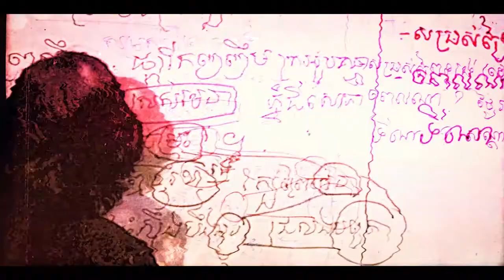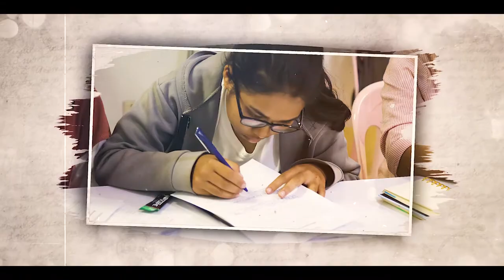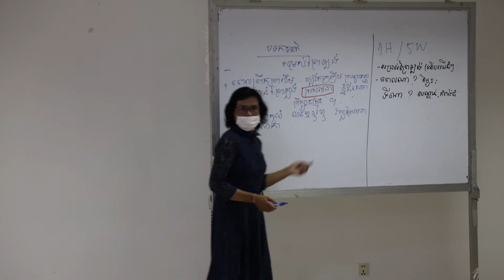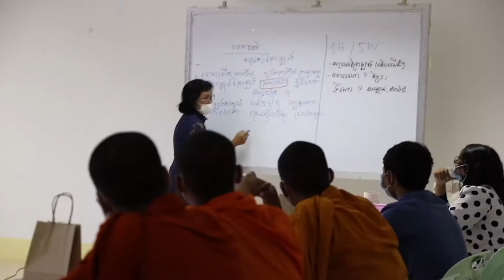វគ្គបណ្តុះបណ្តាលស្តីពី “ការតែងនិពន្ធកំណាព្យ”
យើងជឿថាតាមរយៈកំណាព្យយុវជនអាចបង្ហាញនូវទស្សនៈ ការបញ្ចេញមតិ ការរៀបរាប់ពីបញ្ហានានាដែលបានកើតឡើងនៅក្នុងសង្គម ដោយយុវជនអាចដាក់បញ្ចូលបាននូវទិដ្ឋភាពពិតជាក់ស្តែង ដែលខ្លួនបានជួបចូលទៅក្នុងអត្ថន័យនៃកំណាព្យរបស់ខ្លួនដើម្បីអោយអ្នកស្តាប់ ឬអ្នកអានអាចយល់ពីអត្ថន័យដែលអ្នកសរសេរចង់បង្ហាញ។ ដូច្នេះ ហើយទើប អង្គការកម្មវិធីអភិវឌ្ឍន៍ធនធានយុវជនបានផ្តល់នូវវគ្គបណ្តុះបណ្តាលមួយស្តីពី “ការតែងនិពន្ធកំណាព្យ” ដល់យុវជន និងព្រះសង្ឃចំនួន ១៩ អង្គ/នាក់ កាលពីថ្ងៃទី២១ ខែកុម្ភៈ ឆ្នាំ២០២១ ។ ក្នុងឱកាសនេះផងដែរយើងក៏សូមថ្លែងអំណរគុណយ៉ាងជ្រាលជ្រៅដល់អ្នកស្រី ប៉ុល ពិសី អនុប្រធានសមាគមអ្នកនិពន្ធខ្មែរ និងអ្នកស្រី លឹម វិរីយ៉ា សាស្ត្រាចារ្យធុរកិច្ច ដែលបានចំណាយពេលវេលាដ៏មានតម្លៃចូលរួមជាអ្នកបណ្តុះបណ្តាល និងចែករំលែកបទពិសោធន៍ដល់ក្រុមយុវជន។
We believe that poetry matters, youth can express their opinion, expressions, and describe about social issue that have arisen in society, and youth can incorporate the realities they have encountered into the meaning of their poems. So that the listener and reader can understand the meaning that the writer wants to convey. so that, the Youth Resource Development Program (YRDP) has organized a training course on "Poetry Composition" to 19 youths and monks on 21 February 2021. On this occasion, we would also like to thank Ms. Pol Pisey, Vice President of the Khmer Writers Association and Ms. Lim Viriya, Business Professor, for their valuable time as trainers and sharing experiences with the youth.